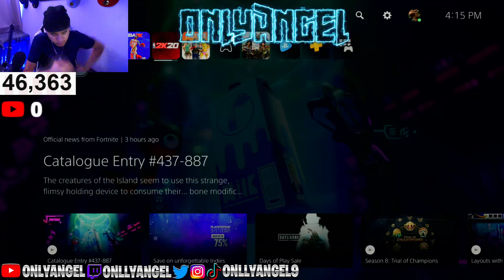i got banned on NBA 2K21 *DEPRESSION*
★ CAN WE GET 100 LIKES ON THIS VIDEO/STREAM